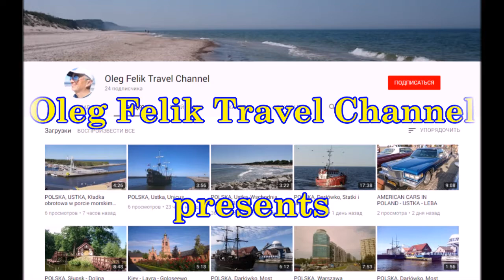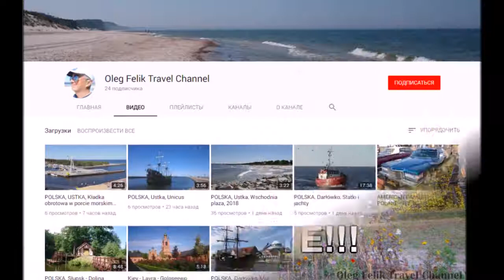Музей народної архітектури та побуту (Пирогово). Частина - 2.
Музей народної архітектури та побуту (Пирогово).
НАЦИОНАЛЬНЫЙ МУЗЕЙ НАРОДНОЙ АРХИТЕКТУРЫ И БЫТА УКРАИНЫ.
Muzeum architektury ludowej i życia.
Museum of Folk Architecture and Life.
Museum für Volksarchitektur und Leben.